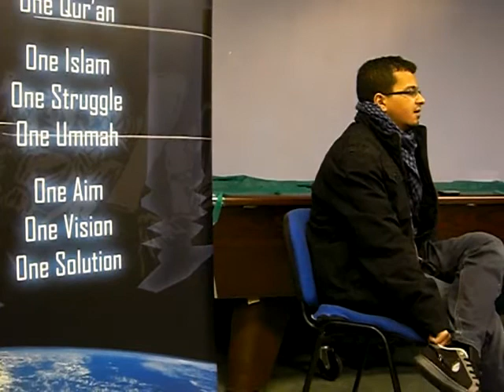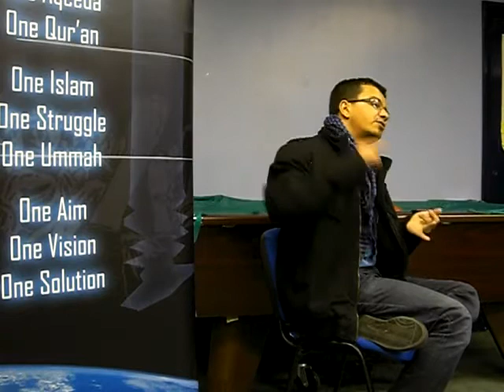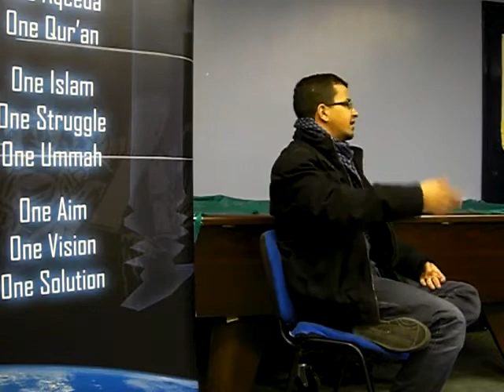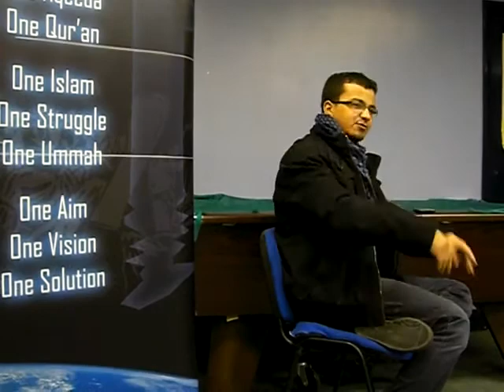Wonders of the Muslim World pt1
One of MoD's speakers talks to us about his recent experience in the Muslim World, expect many twists and turns!